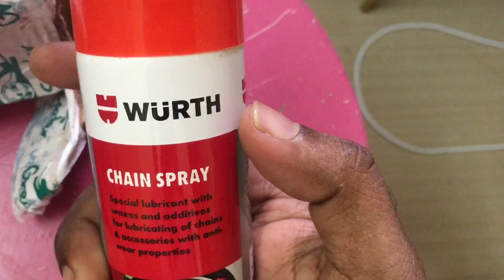Unbox my new product wurth chain spray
Thanks for every subscribes